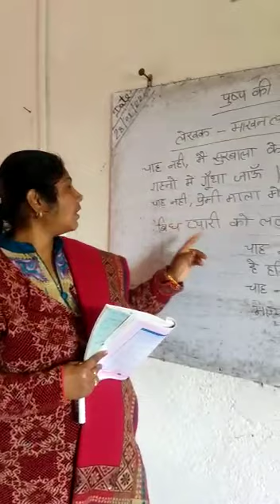पुष्प की अभिलाषा ..... कक्षा 8 by Urmila kumari. UHS pandeypura